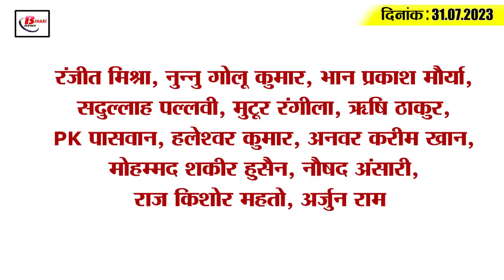Today Bihar Evening breaking news of 31st july 2023 on NITI Aayog, drought in Bihar, JDU, RJD.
1. Long queues of devotees for Jalabhishek on fourth Monday

2. Bihar's 22nd position in export index of NITI Aayog

3. This much amount is given under Chief Minister's boy/girl cycle scheme

4. This is how the government will deal with the drought in Bihar

5. Supreme Court refused to hear the lathicharge case

6. Internet ban in Kaimur after Darbhanga, Madhubani and Aurangabad

7. Muzaffarpur SSP's big action after triple murder

8. 'Emergency call box' installed at 51 places in Patna

9. Foxconn may sign a big deal in Tamil Nadu, Vedanta gets a shock

10. Minister Sumit Singh's big statement regarding gold reserves in Jamui

11. Samrat Chowdhary's counterattack on Lalu's statement

12. Sarita Varnwal of LJP Ramvilas joins JDU

13. Tej Pratap said - Narendra Modi will copy his work

14. Mumbai Indians also played in America, won the title of MLC 2023

15. Know what is the rate of petrol and diesel in Bihar today